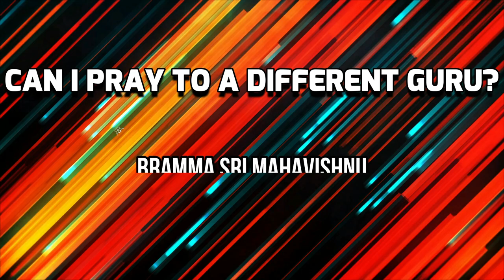Can I Pray to a Different Guru (Enlightened Master) when I already Have Guru? Spiritual Clarity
For daily Annadhanam & Other Charity Activity Contributions:

NAME : PARAMPORUL FOUNDATION
AC NO : 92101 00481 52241
IFSC: UTIB0000210
SAVINGS TRUST AC
AXIS BANK